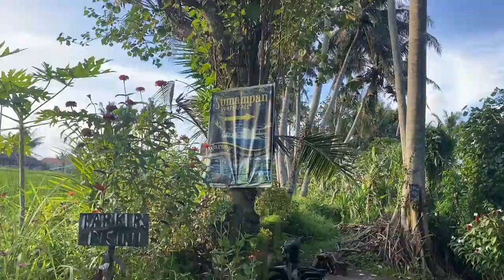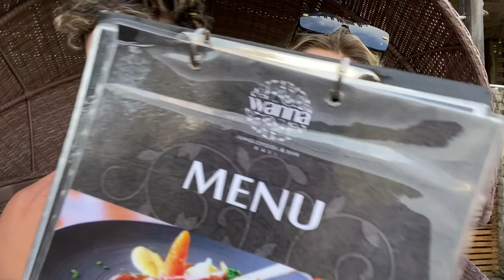Top Waterfalls and Pools in Bali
Today we take you to the top waterfall and infinity pool in Bali! If interested, we have linked them below 👇

- Sumampan Watrefall
- Ubud Wana Resort